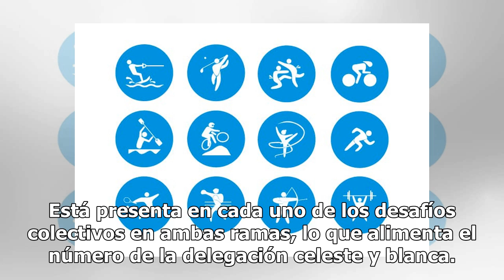Juegos Panamericanos: uno por uno, los 536 atletas argentinos y en qué compiten